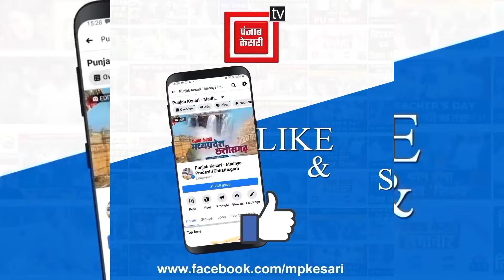ग्वालियर में रेत माफिया बेखौफ! डंपर रोकने को बोला तो कुचलने की कोशिश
Also Watch ►